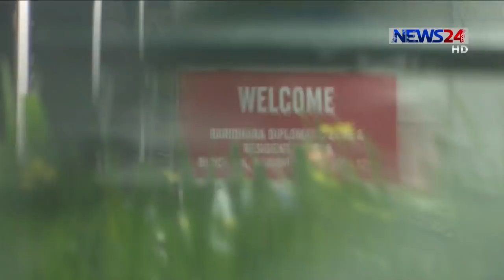মেডিকেল ও বিজনেস ভিসা দিচ্ছে ভারত | ব্রিটিশ ভিসা চালু 17Aug.20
করোনার মধ্যে বাংলাদেশীদের জরুরি ভিত্তিতে মেডিকেল ও বিজনেস ভিসা দিচ্ছে ঢাকার ভারতীয় হাইকমিশন। এরইমধ্যে সব ক্যাটাগরিতেই ভিসা দেয়া শুরু করেছে ব্রিটিশ হাই কমিশনও। পর্যটকদের জন্য না হলেও জরুরি প্রয়োজনে সীমিত পরিসরে ভিসা সার্ভিস চালু রেখেছে আরো অনেকগুলো দেশের দূতাবাস। ঢাকার কূটনীতিক মিশনগুলো চালু হওয়া নিয়ে বিস্তারিত জানাচ্ছেন লাকমিনা জেসমিন সোমা।

বাংলাদেশের মানুষ সবচেয়ে বেশি যে দেশটি ভ্রমণ করে তা হলো প্রতিবেশি- ভারত। দেশটিতে যত মানুষ ভ্রমণ করেছে তার ৬৫ শতাংশই বাংলাদেশী। ঢাকার ভারতীয় হাইমশন বলছে, গেল বছর  ১৫ লাখ বাংলাদেশীকে ভিসা দিয়েছে তারা। করোনার মধ্যে থমকে গেছে এই যোগাযোগ। নানা প্রয়োজনে অনেকের প্রশ্ন এখন- কবে চালু হবে ভারতীয় ভিসা সার্ভিস?
ভারতীয় হাই কমিশনার রিভা গাঙ্গুলি দাস জানান, জরুরি ভিত্তিতে মেডিকেল ও বিজনেস ভিসা চালু রেখেছেন তারা।
করোনা মহামারির মধ্যে প্রথম  ঢাকার ইউকে ভিসা প্রসেসিং সেন্টার পুনরায় চালু করেছে ব্রিটিশ হাই কমিশন। এখন থেকে যুক্তরাজ্য ভ্রমনিচ্ছুরা ভিসার জন্য আবেদন করতে পারবেন। এমনকি সে সোশ্যাশ মিডিয়া প্লাটফ্রম ছাড়াও নানাভাবে ভ্রমণপিয়াসুদের উৎসাহিত করার চেষ্টা করছে দেশটি।
করোনায় থমকে যাওয়া বৈশ্বিক অর্থনীতি সচল করতে এরইমধ্যে বর্ডার উন্মোক্ত করেছে পৃথিবীর বিভিন্ন দেশ। নতুন করে ভিজিট ভিসা না দিলেও জরুরি প্রয়োজনে বাংলাদেশ থেকে ভিসা সার্ভিস চালু রেখেছে পৃথিবীর বিভিন্ন দেশ।  একে একে চালু হচ্ছে আন্তর্জাতিক ফ্লাইট।

Our other Youtube channels :
News24 Official Address:
NEWS24
371/A
Bashundhara Road
Block – D
Bashundhara Residential Area
Dhaka - 1229